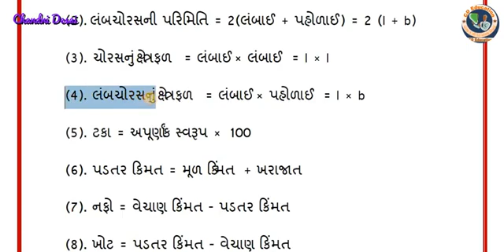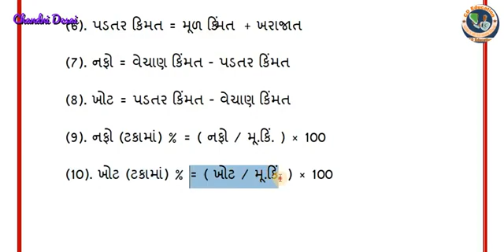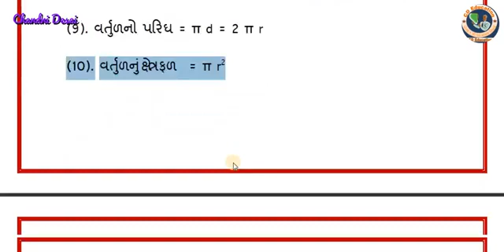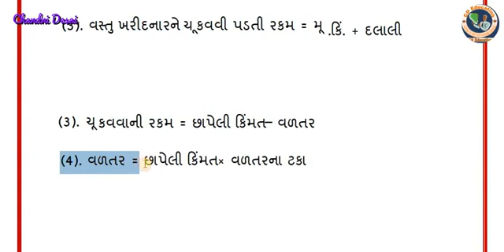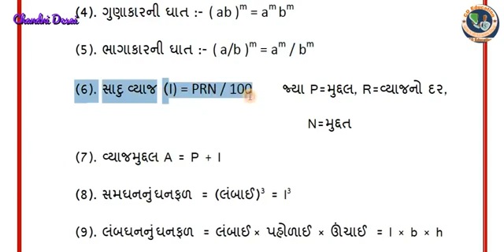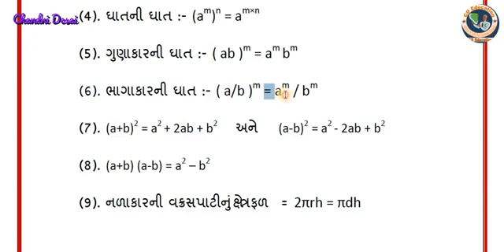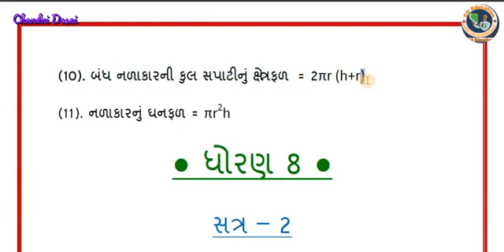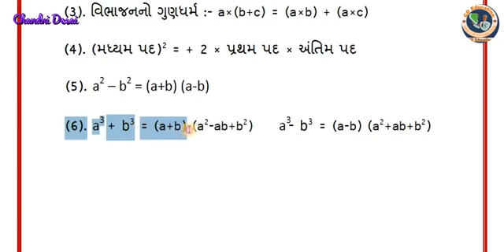ધોરણ-6, 7, 8 ગણિત ના સૂત્રો || સેમ-1&2 || Government Exam || Chandni Desai || CD Education